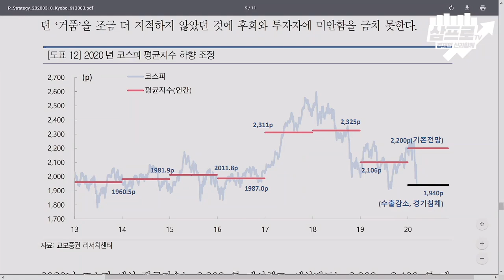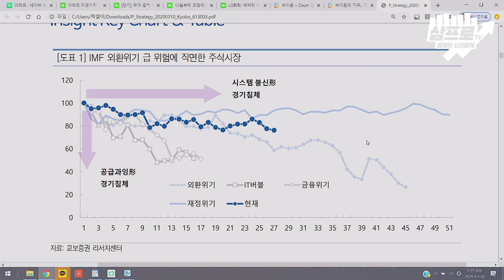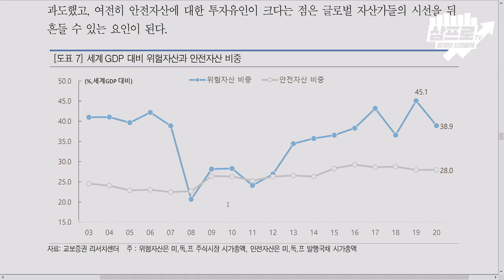악재는 아직 주가에 전부 반영되지 않았다_김형렬 센터장